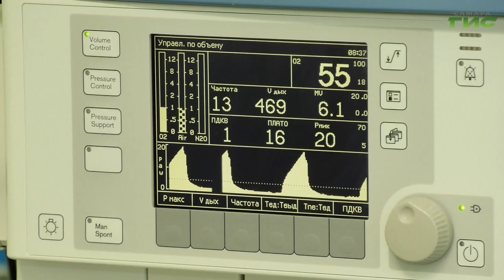"Болезнь из ниоткуда" / "Звоните доктору" от 17.08.2023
Гормональный дисбаланс, несвоевременная диагностика, страх, отсутствие информации. Что необходимо для того, чтобы рак не стал приговором? О женской онкологии поговорим в студии программы "Звоните доктору". В гостях — заведующий онкологическим отделением СОКОД Владимир Щукин.